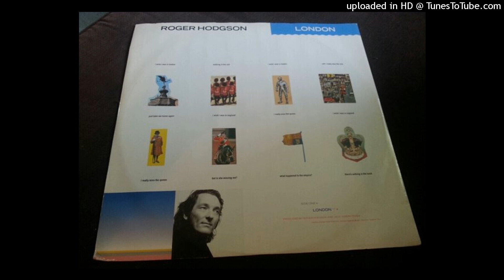Roger Hodgson – London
Sello: A&M Records – AMY 405
Formato:
Vinilo, 12", Single
País: UK
Publicado: 1987
Género: Rock
Estilo: Pop Rock